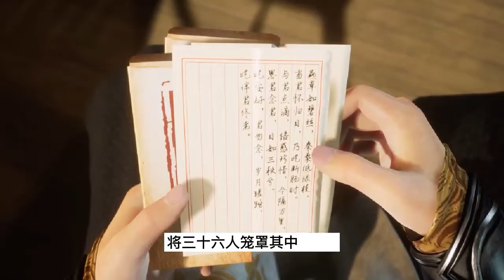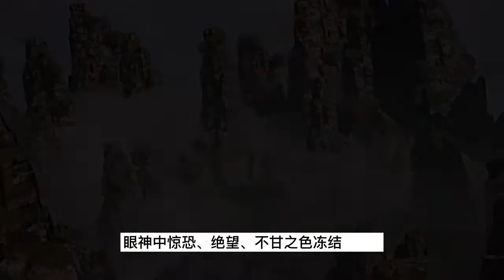逆天至尊第538集 Against The Sky Supreme：谭云瞬间击杀上千人，毁灭台上血流成河